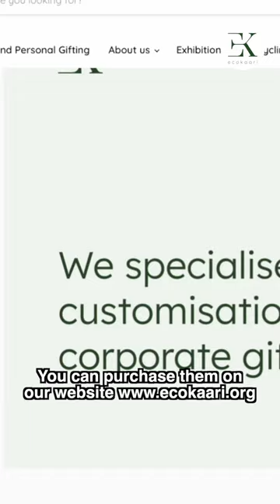Converting waste cassette tapes into these amazing products!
There was a time when we all used to listen different variety of songs on cassette tapes,
but as time and technology changed, we shifted to digital songs, and these cassettes became waste.

Cassette reels were made of plastic and are now polluting the environment, so at EcoKaari, we are upcycling these cassette tape reels to make amazing products like beach bags and laptop bags.

for purchasing these products.
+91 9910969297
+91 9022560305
Address:
EcoKaari Workshop,
Besides Swarajya Society, Ashiyana Chandrangan, NDA Road, Ganpati Matha, Warje Malwadi, Pune - 411058